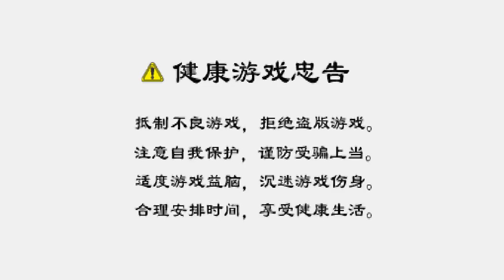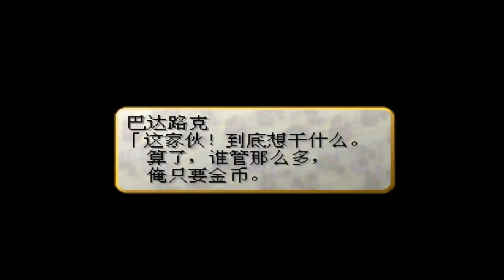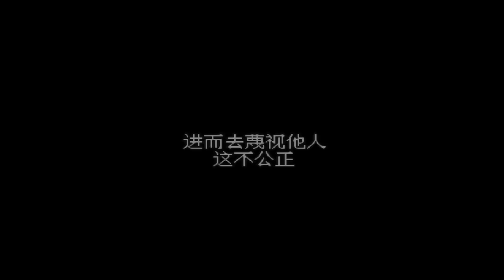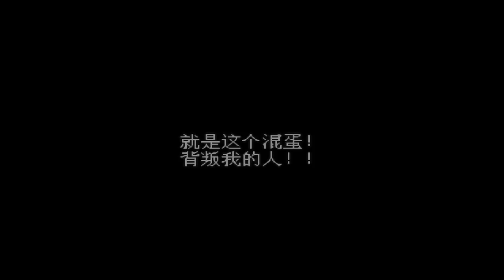PS北欧女神攻略流程EP.01，开场剧情 【82电玩大叔】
PS北欧女神EP.01 本频道内所有视频和素材均合法合规，遵守youtube社区准则